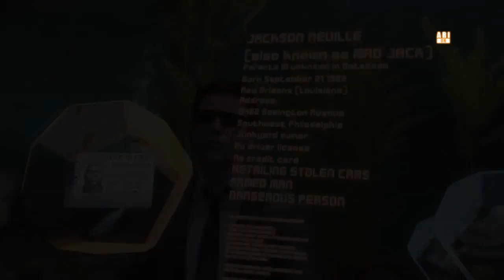【実況】その格好で逃げるのは逆に怪しくね？【HEAVY RAIN】